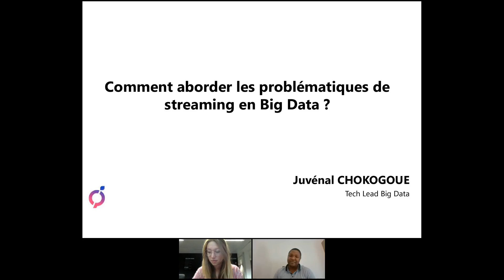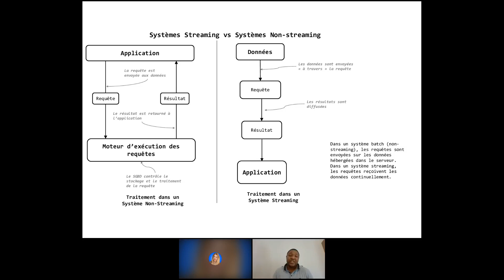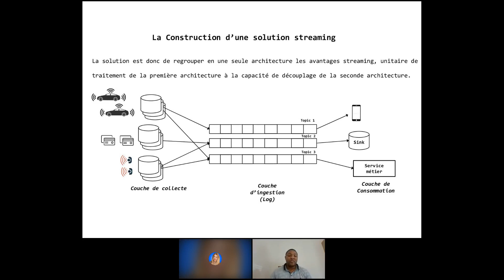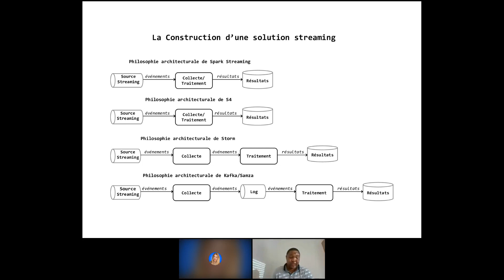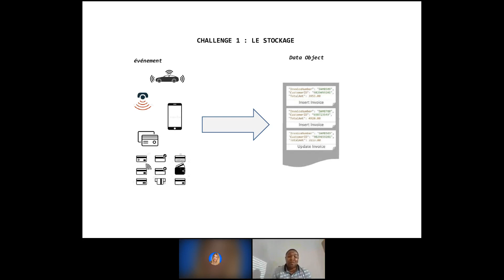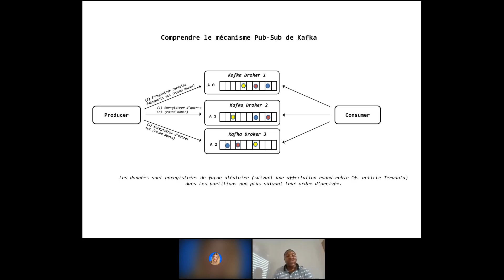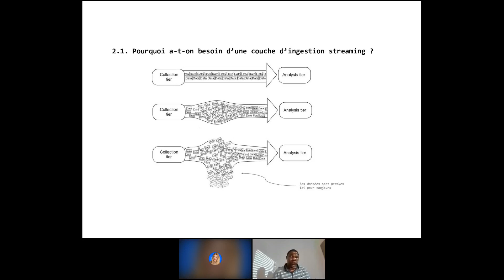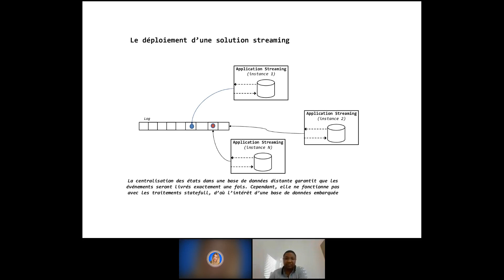[Webinaire] Comment aborder les problématiques du Big Data Streaming ?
Comment aborder le traitement des données Big Data streaming avec Apache Kafka ? Quelles sont les contraintes d'une solution streaming  ? Comment les résout-on ?
Découvrez toutes les réponses dans ce webinaire réalisé avec cherry Pick.
- comment garantir la sémantique exactement une fois ?
- Comment garantir la durabilité des messages dans Kafka ?
- Qu'est ce qu'un offset ?
- Comment fonctionne Apache Kafka ?